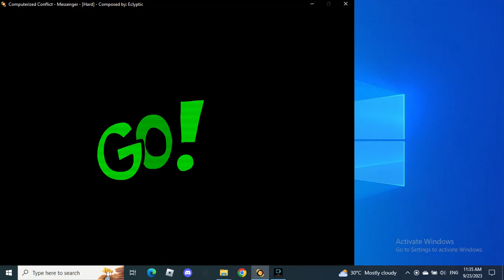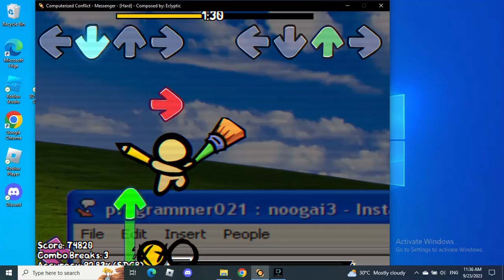Messenger: FNF Computerized Conflict V1.5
AOL Has Joined The Fight.